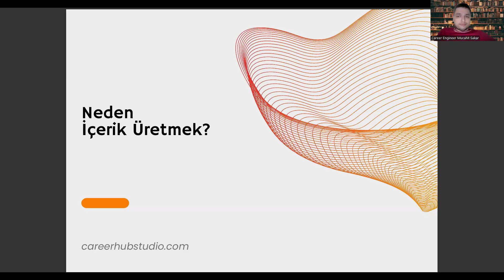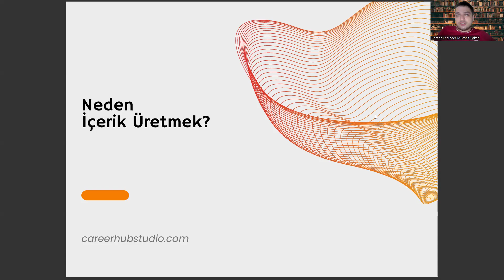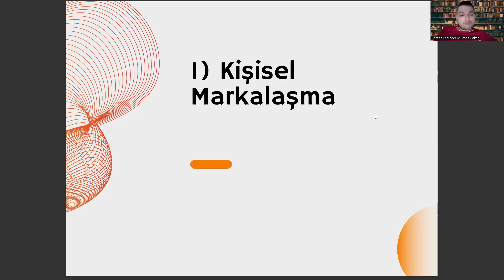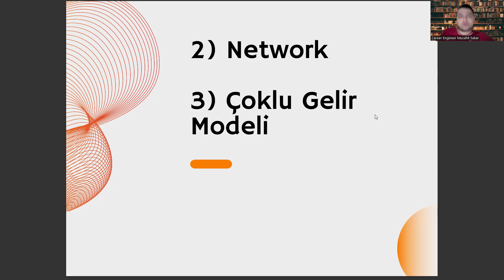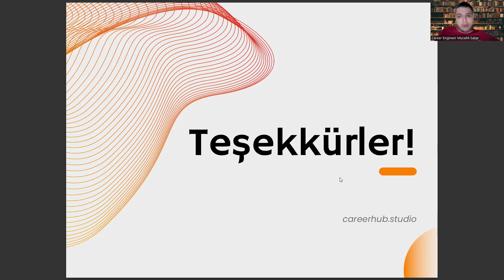Medya ve Görsel Sanatlar Okurken Yapman Gereken Tek Şey: İçerik Üretmek